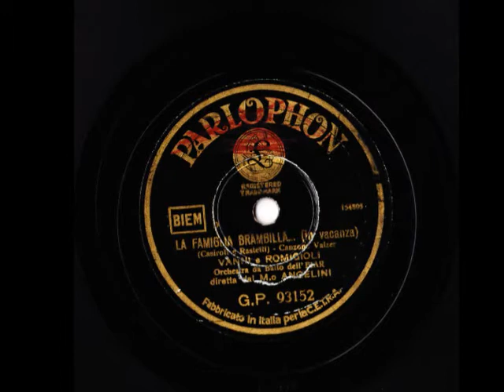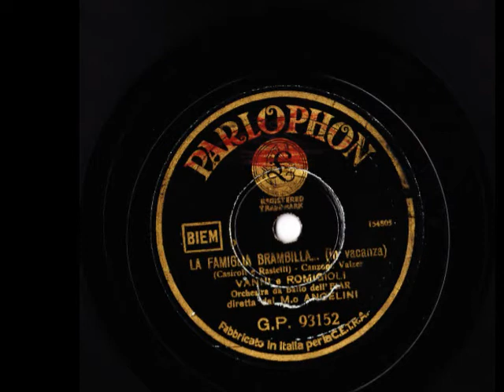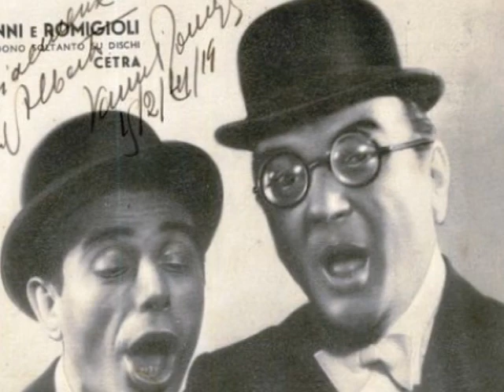Vanni e Romigioli - La famiglia Brambilla (In vacanza)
Una famosa canzone nella sua prima interpretazione